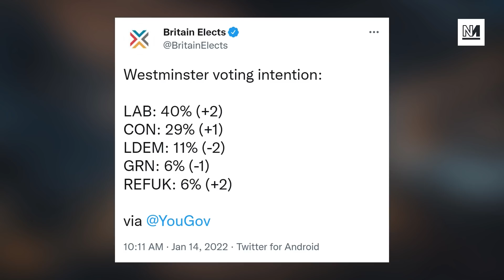Tories HAMMERED In Polls Amid Downing St Party Row